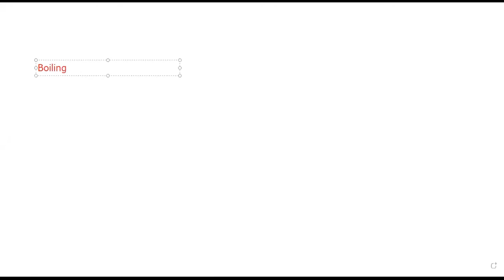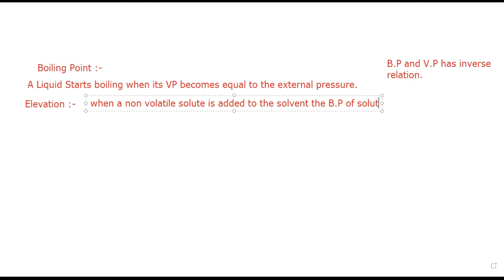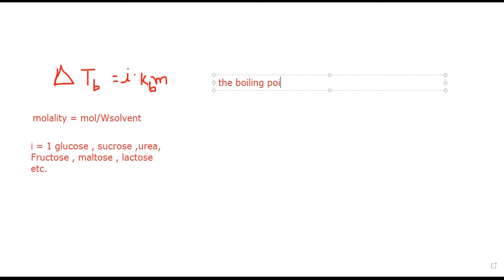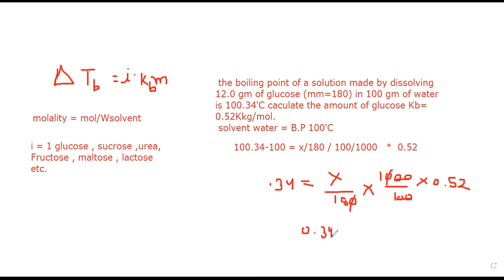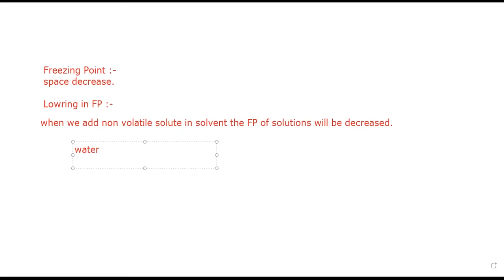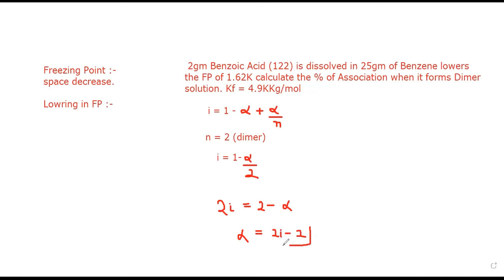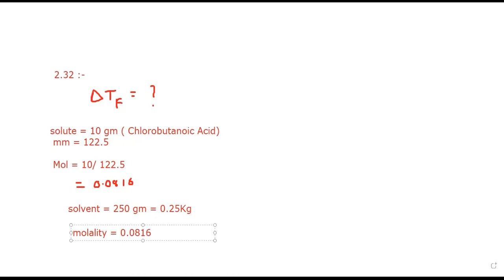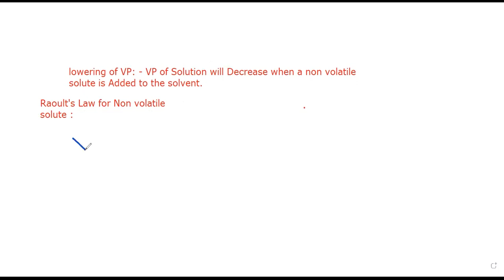Colligative Property and numerical ( solution Lecture -9)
this video Contains numerical on Boiling point Freezing point and Vant hoff factors.
Boiling-point elevation describes the phenomenon that the boiling point of a liquid (a solvent) will be higher when another compound is added, meaning that a solution has a higher boiling point than a pure solvent. This happens whenever a non-volatile solute, such as a salt, is added to a pure solvent, such as water